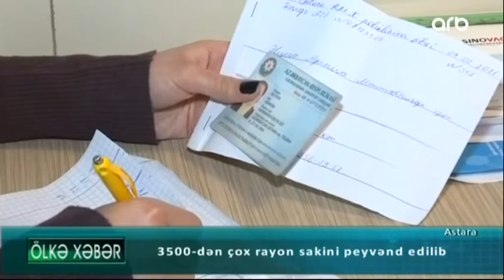Astarada əhalinin vaksinasiyası davam edir